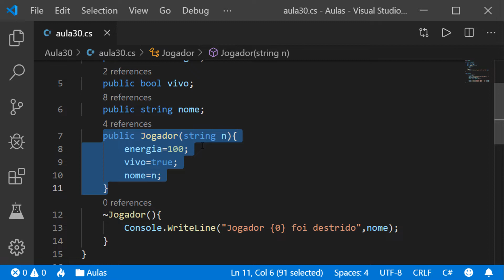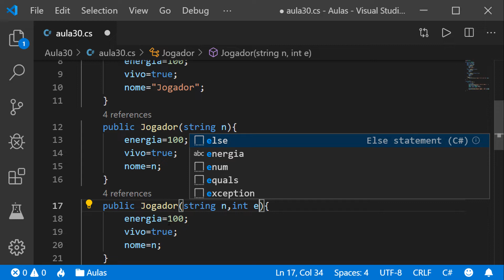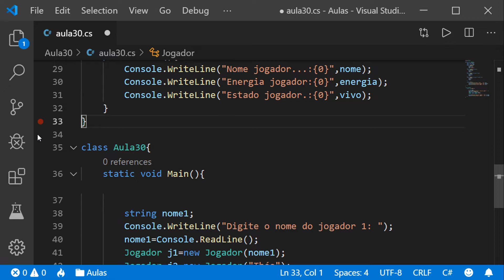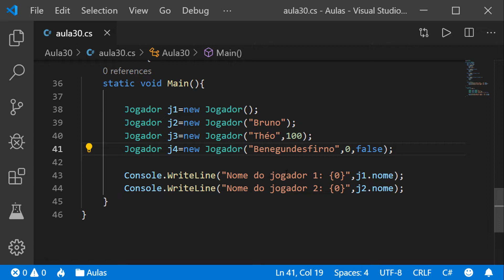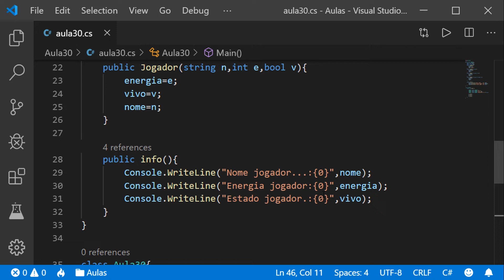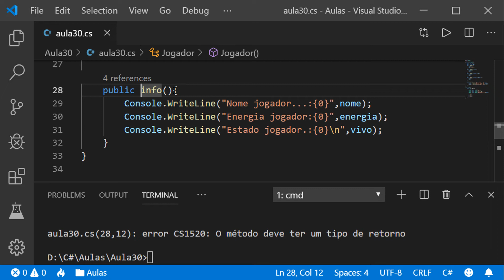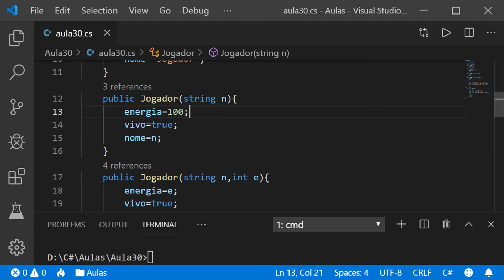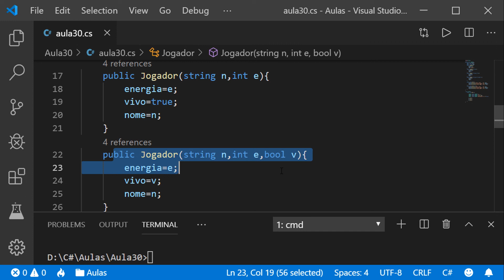Sobrecarga de Construtores - Curso Programação Completo C# - Aula 30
Na aula de hoje do curso programação C#, vamos aprender sobre Sobrecarga de Construtores que basicamente é a possibilidade de criação de mais de um construtor para a classe, isso mesmo, podemos ter vários construtores, desde que possual lista de argumentos diferentes.